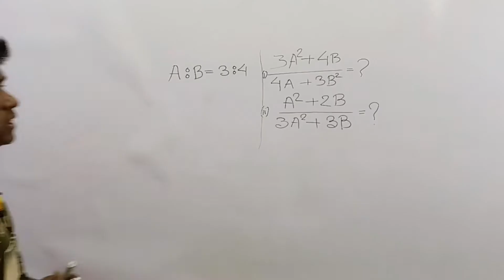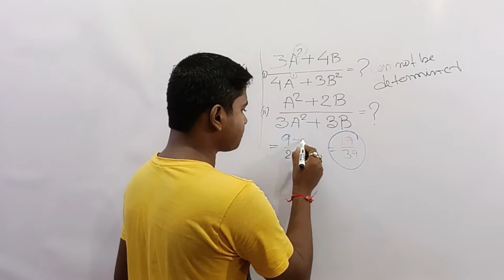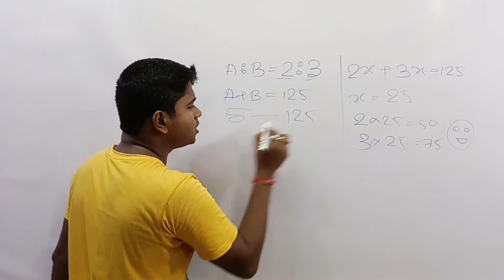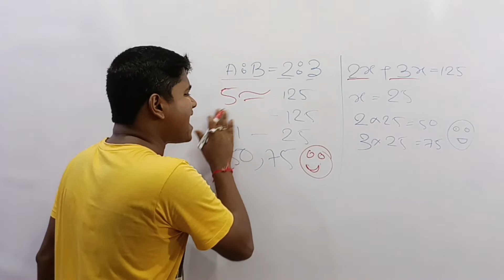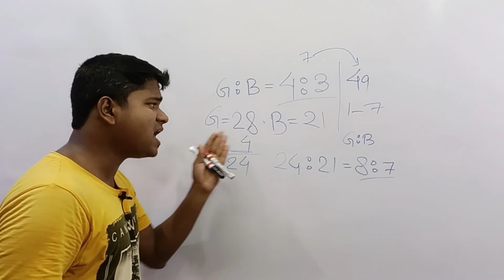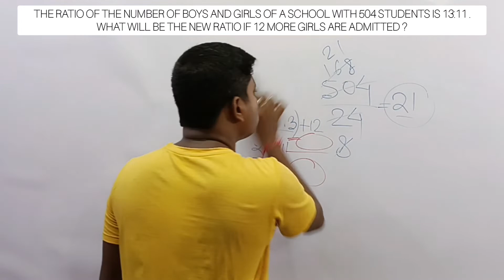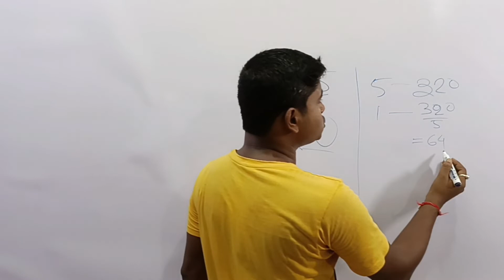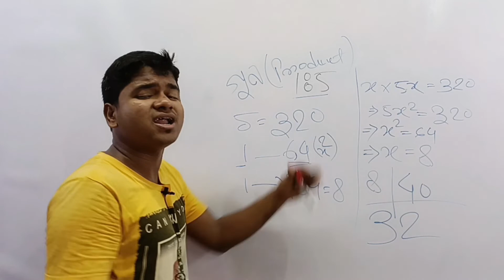Ratio & proportion | অনুপাত ও সমানুপাত | Class 2 | SSC,UPSC,PSC, Defence exams, for all exams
students টনিক এর সাথে অঙ্ক শেখা হবে সহজ।